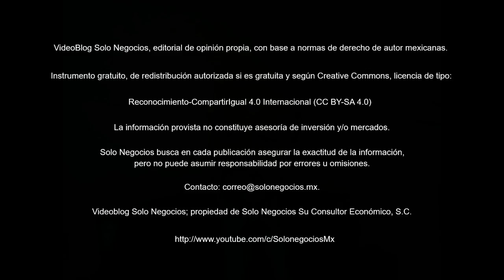[VBSN] VideoBlog Solo Negocios del 9 de julio de 2018, dentro del tema: Boletín Solo Negocios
Hoy con el título: Resumen del Boletín Solo Negocios del lunes, 9 de julio de 2018, de nuestra Área de Economía de la División Servicios Profesionales.